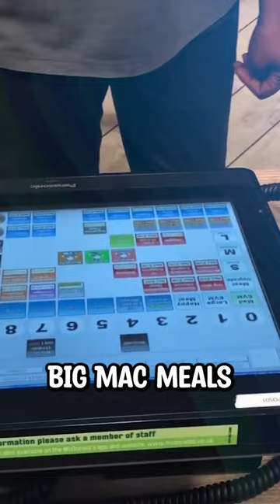Living homeless in London - Day 5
Can you survive in London with no money, travel or shelter? lets find out - Day 5